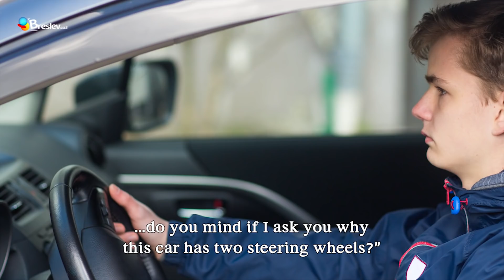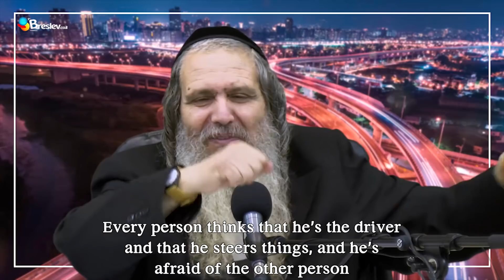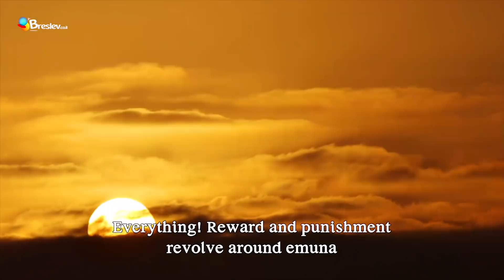Who's the Real Driver? | Rabbi Shalom Arush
People go through life making a lot of commotion, arguing with one person and angry at someone else, thinking that everyone is behind the wheel of his or her own car, doing what they want when they want. That's far from enuna and far from the real truth,